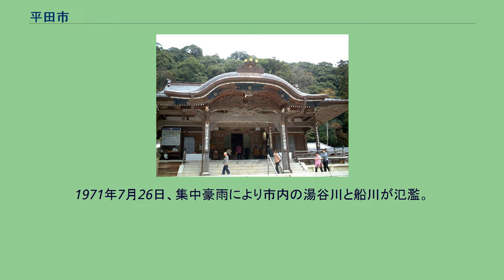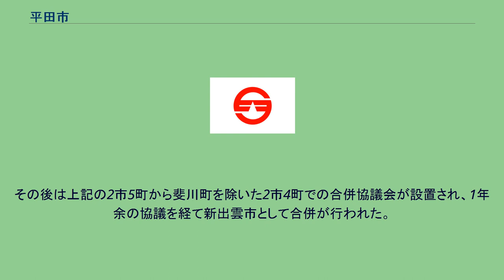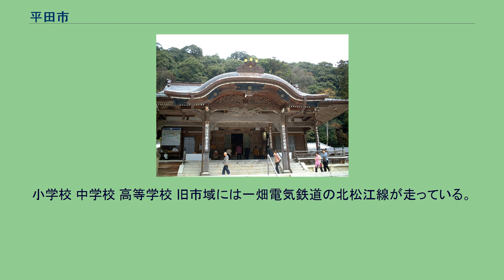平田市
平田市（ひらたし）は、かつて島根県東部の日本海に面していた市。
島根県で唯一消滅した市である。
島根半島の北西部に位置し、北は日本海、南は斐伊川から宍道湖に囲まれている。
東はすべて松江市と接しており、西部は出雲市、簸川郡大社町と接している。
南側は一部を除き斐伊川を境として斐川町と接している。
現在、宍道湖の南を走るJR山陰本線であるが、始めに計画されたのは宍道湖の北を走るルートであった。
しかし、当時の平田では養蚕業が盛んであったため、蒸気機関車による煙害を理由に鉄道敷設に対する反対が強く、現在のルートとなったものである。
その後、旧平田市では私鉄の一畑電車が走っている。
また、国道9号線もほぼ同様の経緯で宍道湖の南岸を通るルートとなった。
このため、国道431号線が通るまで全国の市として唯一国道の通っていない市という時期が長らく続いた。
1971年7月26日、集中豪雨により市内の湯谷川と船川が氾濫。
22戸が床上浸水、429戸が床下浸水。
1993年に太田満保市長（当時）が四人将棋を考案した。
2002年に、平田市の沖合いを通る長距離フェリー船（九越フェリー）と塩津小学校との交流を描いた映画『白い船』が公開され、全国的にも有名になる。
また、同映画の公開をきっかけに、「雲州ふらた映画祭」（「ふらた」とは、「平田」の現地での発音をそのまま音写したもの）が開催されるようになり、出雲市との合併後も引き続いて開催されている。
農業 『大日本篤農家名鑑』によれば平田町の篤農家は、「三島傳太郎、高見顕之助、船越磐太郎、山本福太郎」などがいた。
漁業 商工業 2003年（平成15年）12月7日に2市5町(出雲市・平田市・斐川町・佐田町・多伎町・湖陵町・大社町)で合併することの賛否を問う住民投票を行い、賛成が過半数を占めるという結果になったが、同日投開票された斐川町の住民投票では、反対が過半数を占めたため、事実上、2市5町での合併はなくなった。
その後は上記の2市5町から斐川町を除いた2市4町での合併協議会が設置され、1年余の協議を経て新出雲市として合併が行われた。
小学校 中学校 高等学校 旧市域には一畑電気鉄道の北松江線が走っている。
以下に示す駅名はこの市が消滅する直前の時点でのものである。